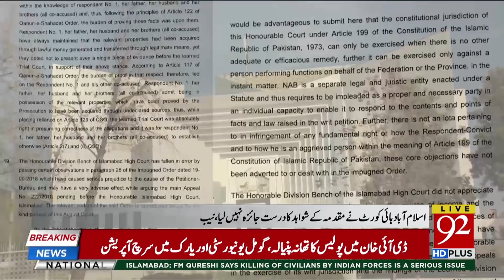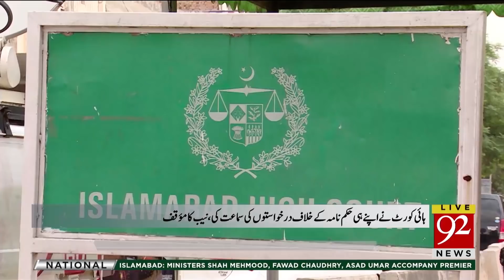NAB challenges IHC’s verdict to suspend Avenfield sentences | 22 Oct 2018 | 92NewsHD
Watch: NAB challenges IHC’s verdict to suspend Avenfield sentences | 22 Oct 2018 | 92NewsHD